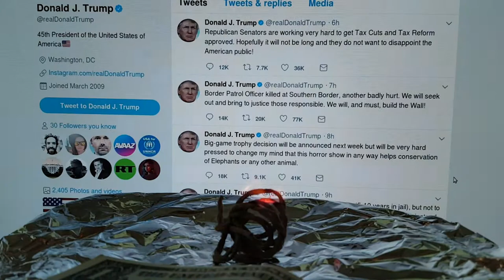Illuminating Washingtons, George and all.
what can i say m8! ToastyCoin makes it useful!
for more details.
it was done for monies and lulz, but mostly for lulz XD
M I S S I O N … A C C O M P L I S H E D … !